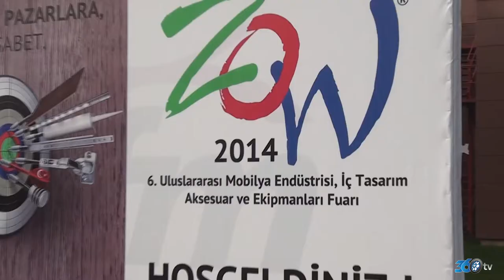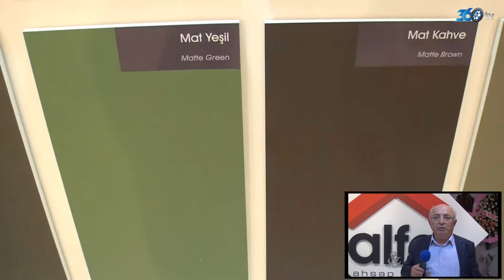Alfa 360tv reklam